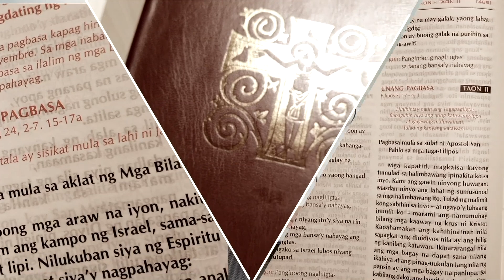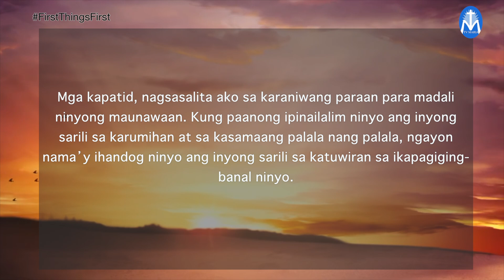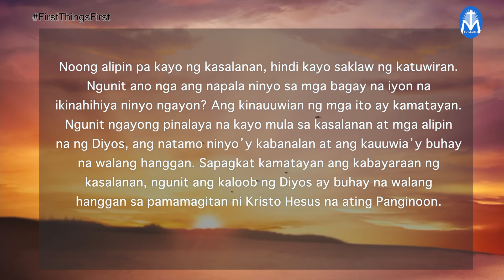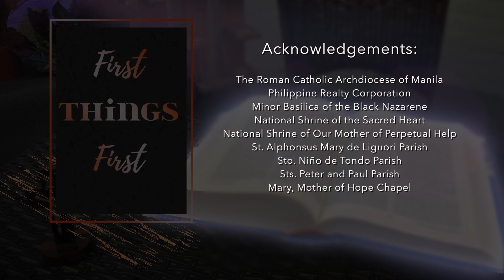First Things First | October 26, 2023